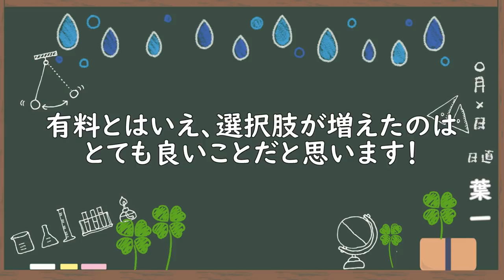【考察】YouTube Premiumと勉強動画について考えてみた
‹使用音源›
「甘茶の音楽工房」